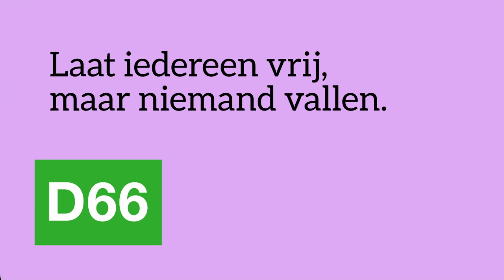D66 - Jeanet van der Laan: "Sport is voor iedereen."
Jeanet van der Laan gaf haar maidenspeech tijdens het debat over misstanden in de turnsport.